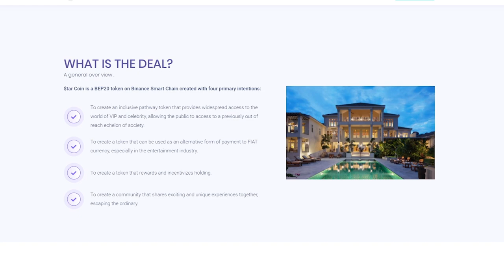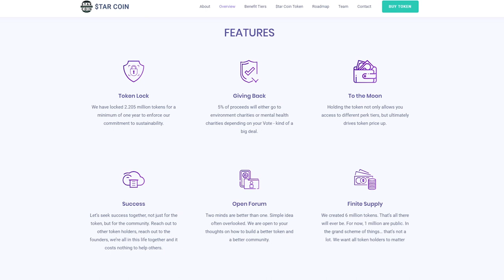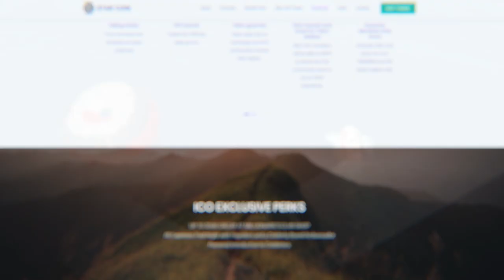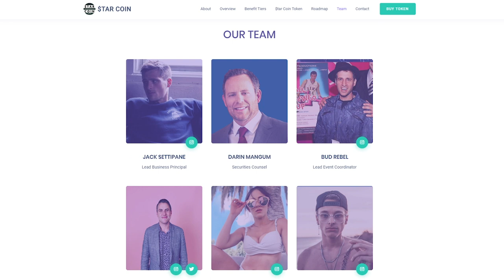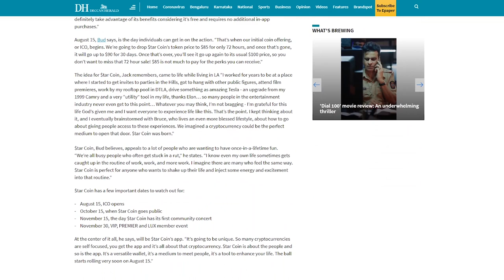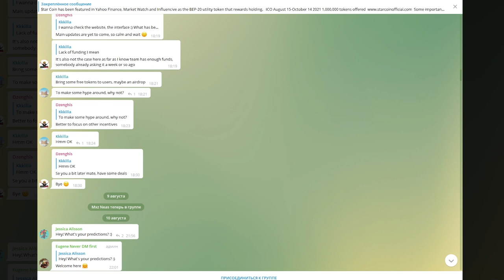🔴 $TAR COIN - A UTILITY TOKEN THAT REWARDS HOLDING! 🔔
$tar Coin wants to create a new vision of the world of cryptocurrencies and aims to create a community of motivated and sociable people.

$tar Coin is designed to be an inclusive platform for those looking to diversify their investments, while at the same time gaining unprecedented access to celebrities, exclusive networking events, vacations, once in a lifetime experiences across the globe, and a convivial community committed to the edification of one another. $tar Coin enables community members to commune and uplift individuals of similar mindsets, life and career aspirations.

⏱ Timecode:⏱
📌  Introduction: 0:00- 0:30
📌  About the project: 0:30- 0:55
📌  Goals: 0:55- 1:24
📌  Token: 1:24- 2:11
📌  Perk tiers: 2:11- 3:55
📌  Features: 3:55- 5:21
📌  Conclusion: 5:21- 6:07

⛔ Дисклеймер ⛔
Мы не несет ответственности за возможные убытки в случае совершения операций или инвестирования в финансовые инструменты, которые упомянуты в информации в видео. Мы также не рекомендуем использовать данную информацию в качестве единственного информационного источника при принятии инвестиционного решения.